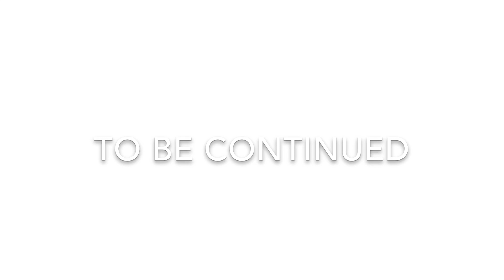Best friends S3 Ep10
I realized that there wasn’t a lot of boys so I fixed it